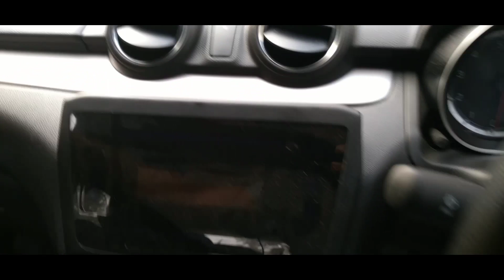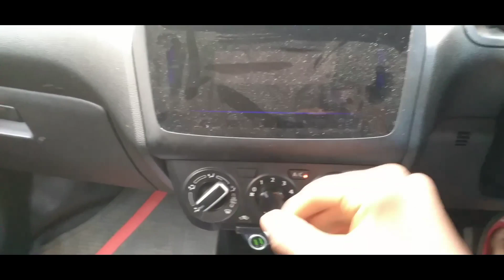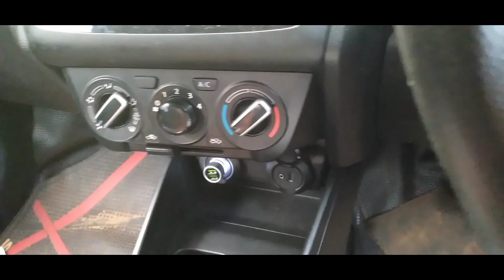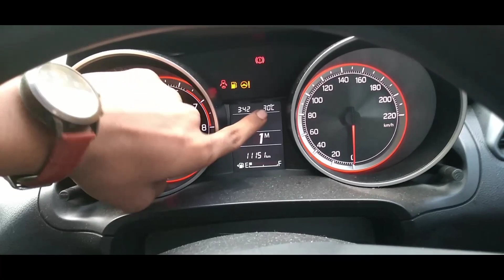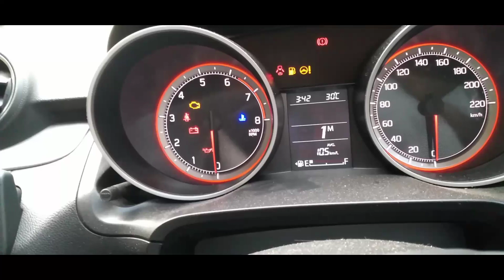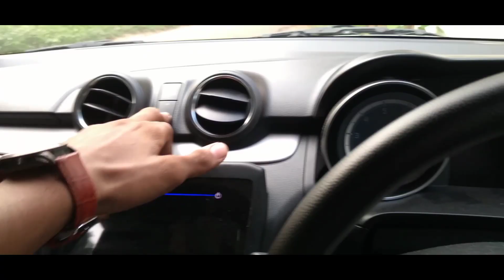🙂Bs6 maruti swift review in malayalam.weightless but fastest.